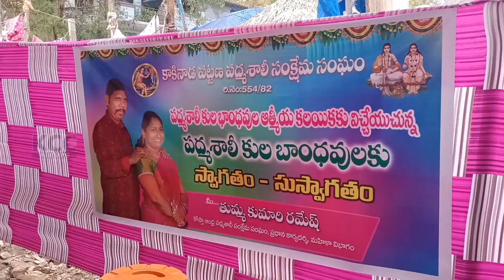PADMASALI SANGAM || 17-12-2023 KCC NEWS